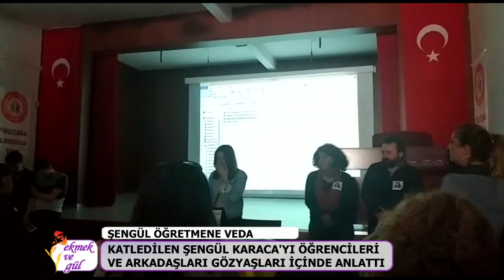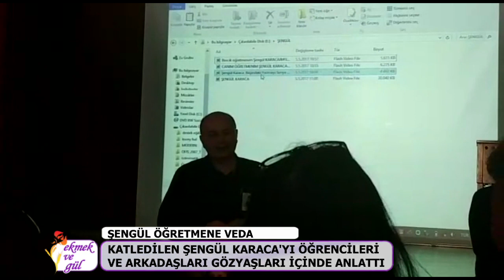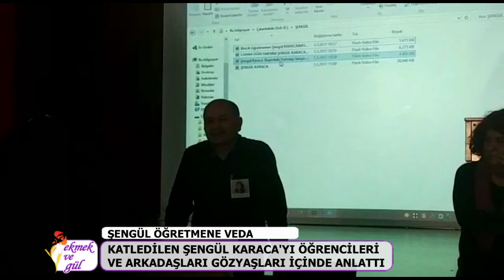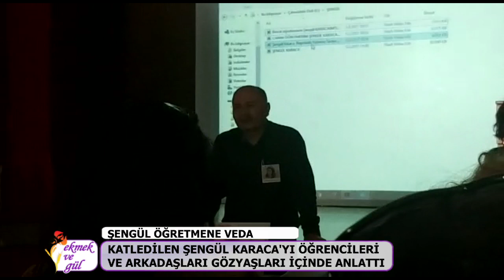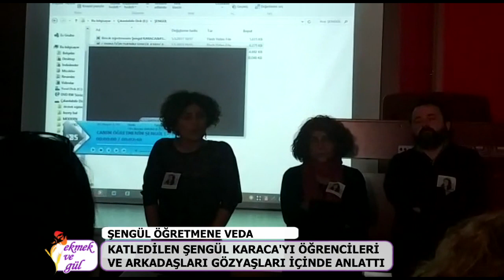Şengül Öğretmene veda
Bir kadın daha katledildi... Şengül öğretmen, erkek arkadaşından şiddet görüyordu ve camdan itilerek öldürüldü. Şengül öğretmeni uğurlayan arkadaşları gözyaşları içinde “kadın cinayetlerine son” dedi.